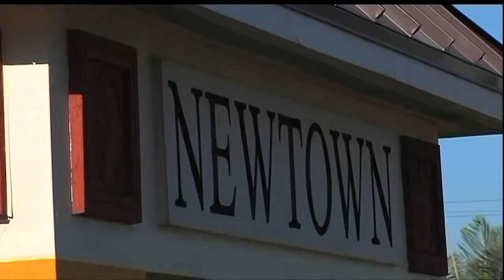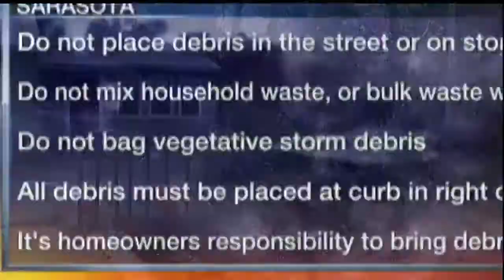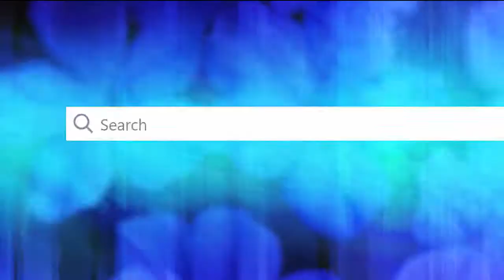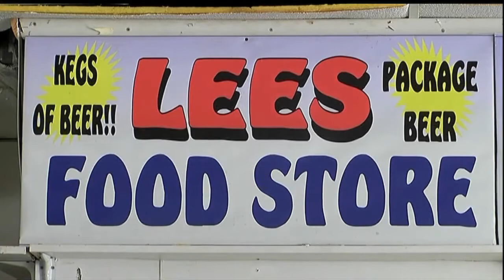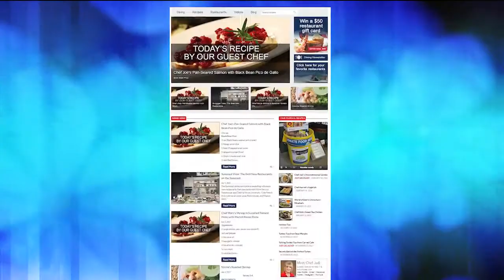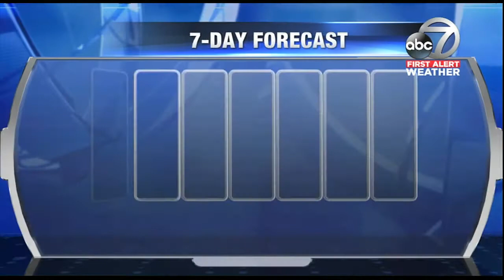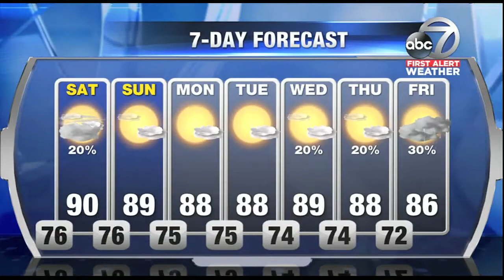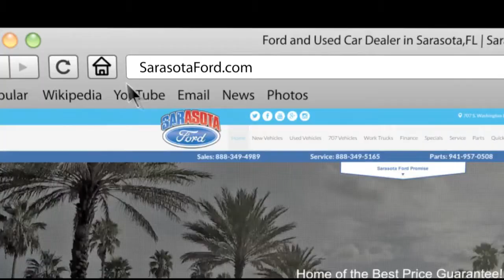ABC 7 News at 6pm - Friday September 15, 2017